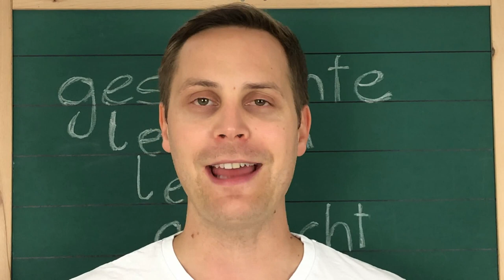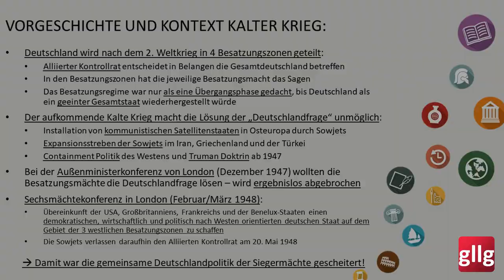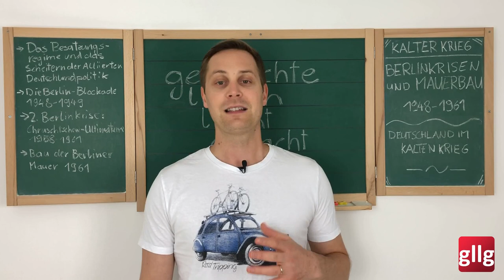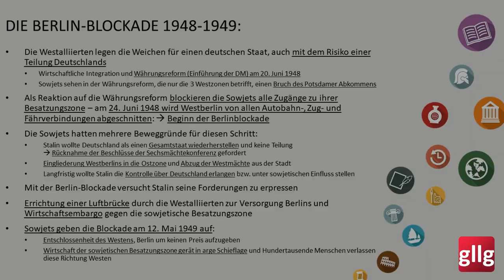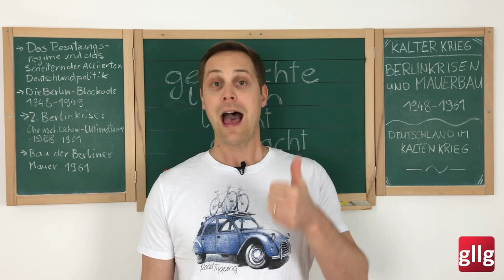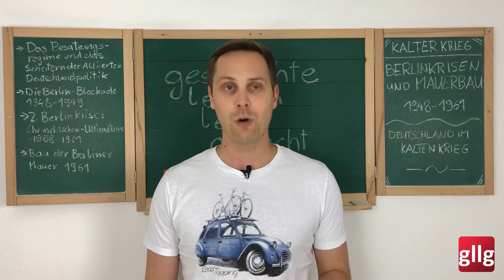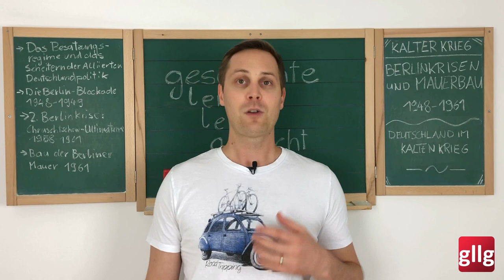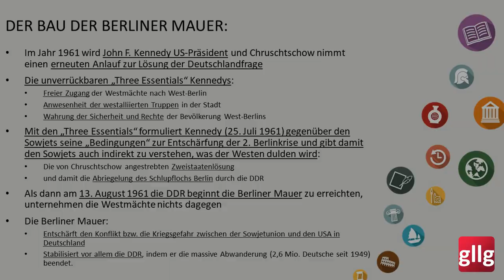Die Berlinkrisen: Berlin-Blockade, Chruschtschow-Ultimatum und der Mauerbau – Deutschland 1948-1961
Die Berlinkrisen: Berlin-Blockade, Chruschtschow-Ultimatum und der Mauerbau – Deutschland und der Kalte Krieg 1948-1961
Themen:

- Vorgeschichte und Kontext Kalter Krieg: Besatzung Deutschlands, Truman Doktrin, Außenministerkonferenz von London 1947, Sechsmächtekonferenz 1948 [00:44]
- Die Berlin-Blockade 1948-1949: Währungsreform und Einführung der D-Mark, Beginn der Blockade durch die Sowjets, Einrichtung der Luftbrücke, Nachgeben Stalins [06:05]
- 2. Berlinkrise – Chruschtschow-Ultimatum: Deutschlandvertrag, Abriegelung der Grenze durch die DDR, Schlupfloch Berlin, Zweistaatenlösung und Chruschtschow-Ultimatum [13:03]
- Der Bau der Berliner Mauer: Three Essentials Kennedys, Mauerbau als Lösung des Konfliktherdes Berlin, Abschottung der DDR [17:21]

Bildnachweise:
Urheber: WikiNight2 (talk), Deutschland Besatzungszonen 8 Jun 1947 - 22 Apr 1949.svg,
Urheber: Photograph from the U. S. Department of State in the John F. Kennedy Presidential Library and Museum, Boston, John Kennedy, Nikita Khrushchev 1961.jpg,
Urheber: Wolf, Helmut J., Bundesarchiv, Bild 173-1321 / Helmut J. Wolf / CC-BY-SA 3.0, Bundesarchiv Bild 173-1321, Berlin, Mauerbau.jpg, Bundesarchiv Bild 173-1321, Berlin, Mauerbau.jpg
Urheber: Unbekannt, Bundesarchiv, Bild 145-P061246 / o.Ang. / CC-BY-SA 3.0, Bundesarchiv Bild B 145 Bild-P061246.jpg,
Urheber: Robert Knudsen, White House, JFK speech lch bin ein berliner 1.jpg,